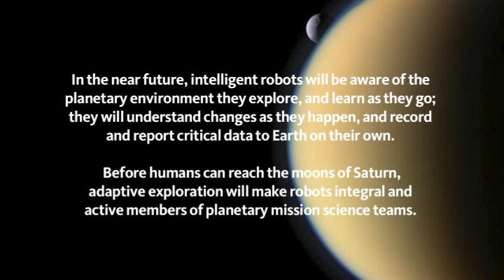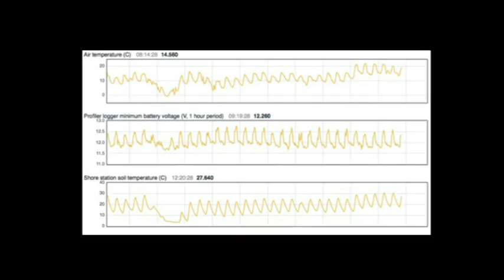PLL Adaptative Science - Planetary Lake Lander 2013 - Video #5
The Planetary Lake Lander project team hard at work during the last field season. One of our goal was to demonstrate that our lake lander was now smart enough to understand where it is important to sample and make decisions on its own. This videos shows operations during one of our transects of the lakes.